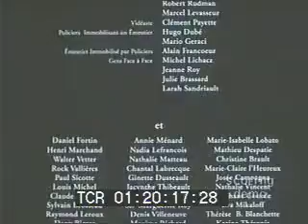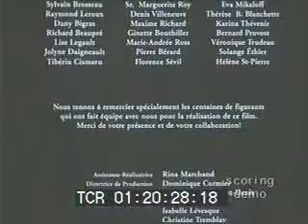The Lion & The Lamb by Sigfrido Cecchini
Cortometraje Mudo
Efectos de Sonido: Originales

 - Compuesto en Digital Performer, con intrumentos Digitales y masterizado en ProoTools